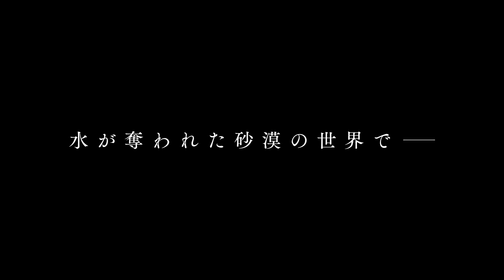映画『SAND LAND（サンドランド）』60秒予告【2023年8月18日（金）公開】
日本を代表する漫画家・鳥山明の伝説の名作『SAND LAND』が
20年の時を経て、宿願の映画化！

魔物も人間も水不足にあえぐ砂漠の世界‹サンドランド›。
悪魔の王子・ベルゼブブが、魔物のシーフ、人間の保安官ラオと奇妙なトリオを組み
砂漠のどこかにある「幻の泉」を探す旅に出る―。

原作：鳥山 明

監督：横嶋俊久
ディレクションアドバイザー ： 神志那弘志
脚本：森ハヤシ
音響監督：岩浪美和

キャスト：田村睦心、山路和弘、チョー、鶴岡聡、飛田展男

アニメーション制作：サンライズ・神風動画・ANIMA
配給：東宝

公開：２０２３年8月18日（金）全国東宝系にて